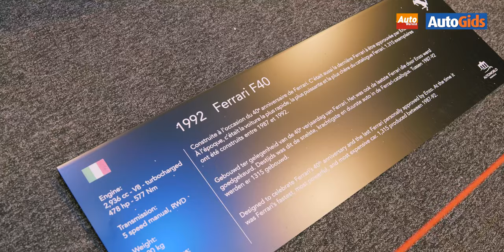Autoworld Expo: Supercar Story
Dit eindejaar zal de feestverlichting niet enkel in de steden en in de kerstbomen schitteren ! Ook de ogen van menig autoliefhebber zullen ongetwijfeld schitteren. Meer dan veertig uitzonderlijke auto’s zullen een bijzonder hoofdstuk uit de rijke autogeschiedenis illustreren: dat van de Supercars. Zij vormen het thema van een unieke tentoonstelling in één van de belangrijkste Europese automusea, Autoworld.